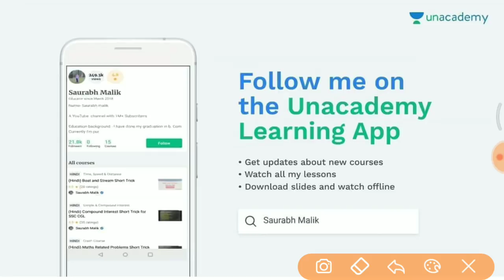2nd Shift 5oct ये प्रश्न पूछे गए //GROUP D full paper analysis in hindi //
- RAJASTHAN POLICE
- HARYANA POLICE